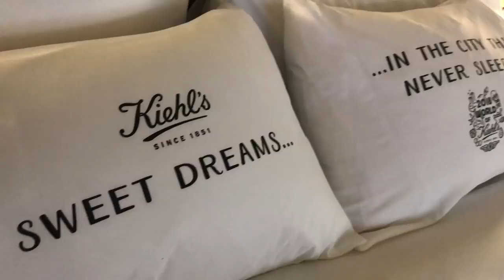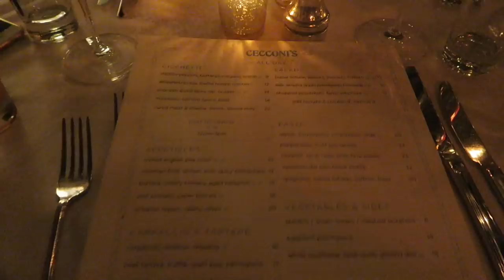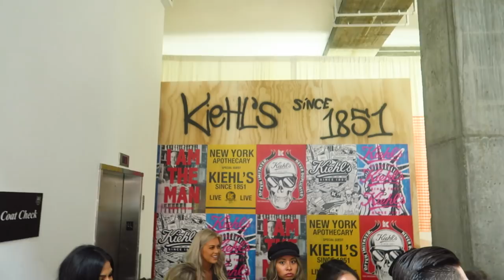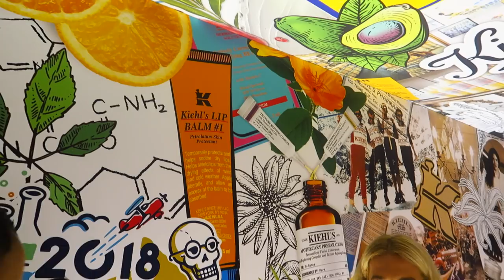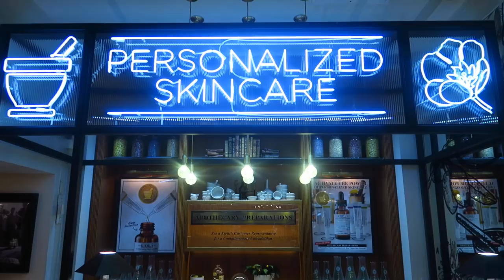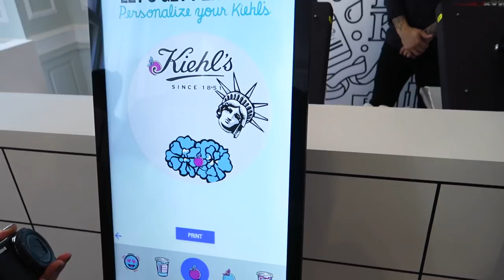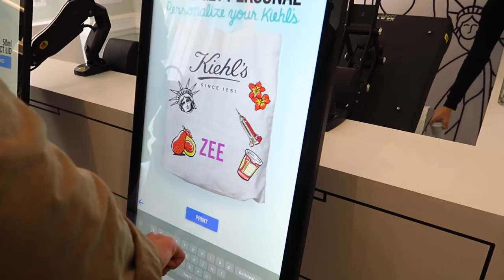IM IN NYC VLOG! WEIGHT LOSS, TEETH WHITENING AND JOHN LEGEND!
Lashes and Teeth whitening by @LASHIFIEDBEAUTY_
check out her insta!